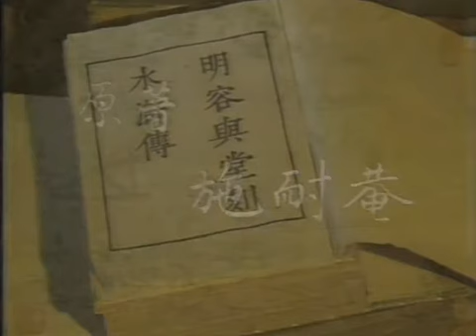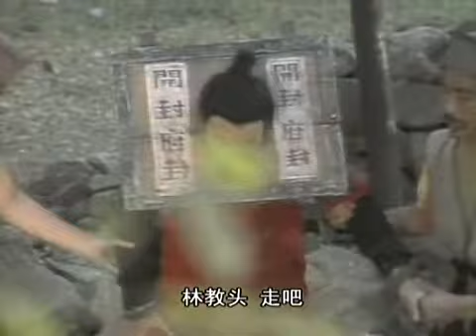人物志水浒传 22 鲁智深